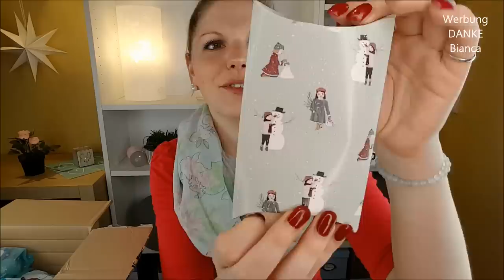Biancas Tauschpaket - Drogerieneuheiten und Wunschprodukte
Heute schauen wir uns mal an, was die liebe bella_bibi_beauty in dem Tauschpaket versteckt hat :)
Wir haben uns vorher ein paar Dinge bei der anderen ausgesucht und noch 5 Drogerieneuheiten beigefügt.

Interessante Links: *
Japan Food
American Sweets
Dekorative Kosmetik

Liebe Grüße
Claudi